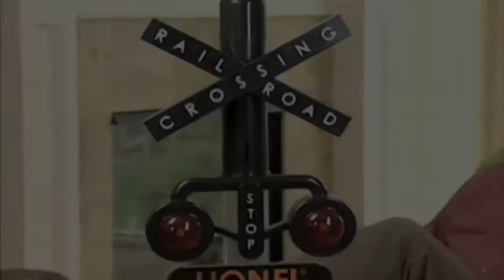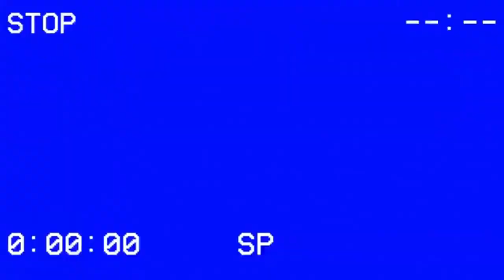Holdfast (idk moments)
Had less than 6 minutes and thought it would still be interesting.